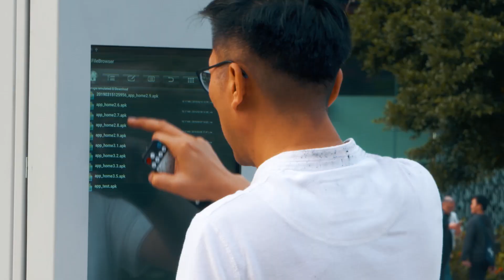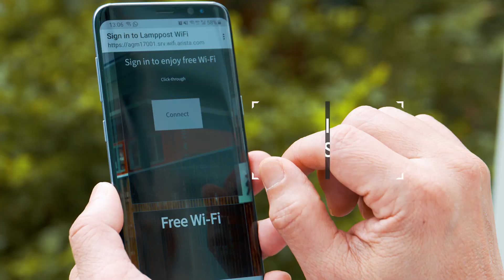Smart City Assets Beyond Lighting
Our Smart Street Lighting System provides an ideal end-to-end smart city solution on a single platform to deliver full awareness of street lights performance while intelligently monitoring and controlling them remotely in response to varying environmental conditions.